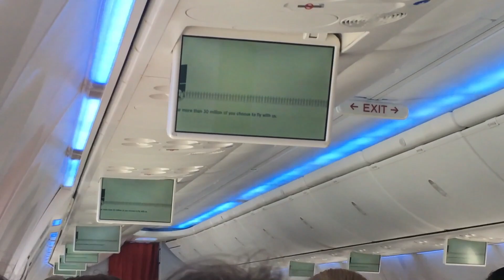Norwegian Air Oslo to Berlin DY1102 737-800